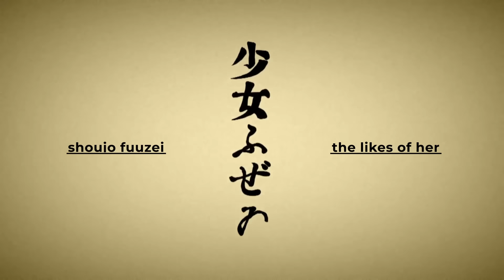Shoujo Fuzei (English Cover)【JubyPhonic】少女ふぜゐ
Oh my god I have so much to say. I literally sang this song because I was obsessed with the background story of it and fell into a deep rabbit hole of old japanese mystery novels. So if you’re as interested in this PV as much as me, don’t worry, I got you!!

So this PV is based upon a short story titled “Nandemo nai/Of no concern”, one of the three stories included in “Shoujo Jigoku/Girl’s Hell” by the author Yumeno Kyuusaku in the 1930s. The story begins with the su*cide note from a young nurse named Himekusa Yuriko who is beautiful and beloved by all until her lies catch up to her as she is found to have fabricacted her past. Police get involved, there’s accusations of communism and seduction, but they ultimately let her go as they conclude that Yuriko…just loved lying. She loved creating stories and felt it made life less boring. And because of her compulsion, it leaves the reader with a mystery. Was her note a lie as well?

Sadly, this story was never officially translated into English but parts of it exist online, including someone’s doctorate thesis which examines all of Yumeno’s stories in depth. So if you’re interested in the details or want to know about the other 2 stories, I’ll give links to the things I could find and let you enjoy the rest of the rabbit hole on your own!

** Accidentally put an extra "u" in the title, it's just"fuzei"

ORIGINAL CREDITS:
✦ Music & Lyrics: Mikito-P
✦ Illustrations: 丹堂ヱンヂ

COVER CREDITS:
✦ Vocals/Translyics: me
✦ Mix: Bulletmaggot
✦ Instrumental: @DarylBarnes_
✦ Translation: altamugs

——Stream it——

—-Lyrics—-

Tear into pieces a body alive
She never knew much of hurting, you see
Don’t tell the truth, cross your heart hope to die
It’s in the hands of the grown ups indeed

From an empty wish I fed
Even a swan is angry now and then
To the sky and the town

Keep it a secret, a body and mind
She’ll be a mystery, bewitching to meet
Weaving a story to never unwind
Leave her a riddle just as it should be

As a beauty, young and new
Standing alone, the bud began to bloom
Be it fate? A charade?
Love it the same

And now the sun, as it sets, she’ll bite it to death
Sharply dressed, that girl you see
Is tearing off a butterfly wing
“I like”...”I hate”...”I hate”
Again, she shouted a lie, calming like a sigh
With bangs aligned and beckoning
“Would you like to accompany me…”
“Somewhere you should know well...a place called hell”

It doesn’t feel like it’s hurting, you see
Still just a fleeting delusion of mine
But don’t we all live delusionally?

On an empty wish I tread

In a vile dream, misery from which I flee
Doubt fell from their teeth, every word in disbelief
Can’t I live a life unfettered by the other side?
No one holding me back, could I be finally free to fly?
Living in the world of lilies
Can I ever be free?

So, now I’m alone, nobody knows
The girl I am, or understands
For someone as unworthy as me
This life is heavenly

“Would like to accompany me…?”